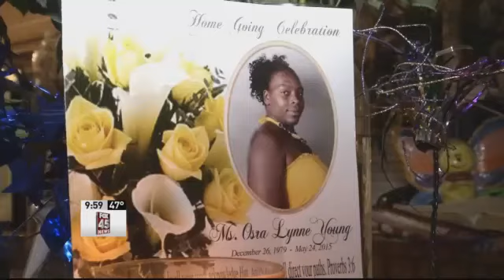Family Searching for Justice After Daughter Killed in Crash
DAYTON -- The family of a 24-year-old woman killed in a crash off Germantown Pike, held a vigil Monday night. The family left stuffed animals and candles just feet from where the car crashed into a fence. A daughter, a cousin, and a mother lost. "I know my daughter's in a better place. I know that, but she had babies, it just seems unfair, Oh my God it's unfair," said Shyla Earley, mother of Angelaca Pleasant. The family of 24-year-old Angelaca Pleasant came to the site where she lost her life. Balloons, candles, and tears for a life taken too soon. "She touched everybody's life. She touched everybody's life more than we can imagine," said Earley. The cousin in the car with Angelaca at the time of the crash, barely able to walk or stand, overcome by grief. Angelaca saved her life. She covered her as the car crashed taking the brunt of the accident. "I'm proud to say that's my daughter because I'd a gave my life if I was in that car the same as my daughter would," said Earley. As family and friends gathered around the grieving Angelaca's mother felt the urge to talk to the driver who caused the crash. "I'm not mad at the person, I just want them to feel a bit of pain that I'm feeling," said Earley. A pain that she hopes one day will be eased, by finding justice. Initially neighbors thought the vehicles coming down Germantown Pike were drag racing. However, the family says that wasn't the case.